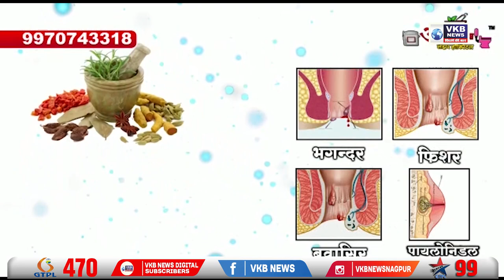पारशिवनीत धुलिवंदन समितीच्यावतीने धुलिवंदन महोत्सव